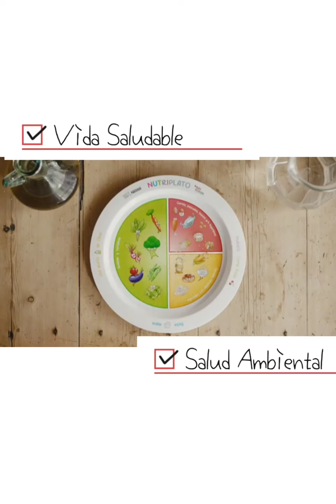Dimension de Vida Saludable y Salud Ambiental